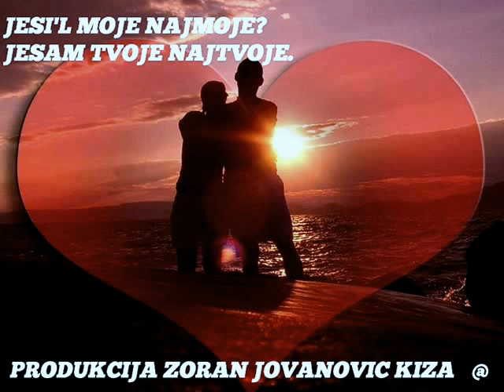Peggy Sue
ZORAN JOVANOVIC KIZA